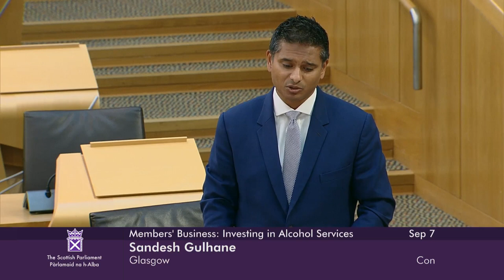Members' Business: Investing in Alcohol Services to Reduce Alcohol Related Harm - 7 September 2023